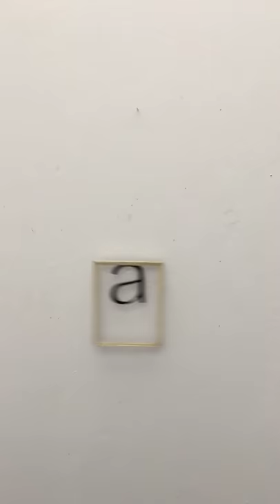Experimentation (4) Kinetic Letters and Frames